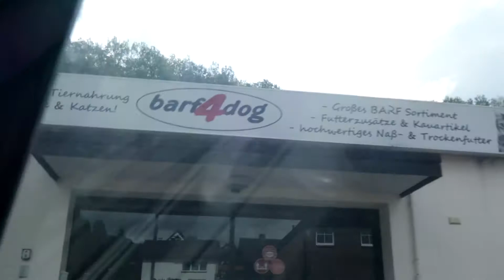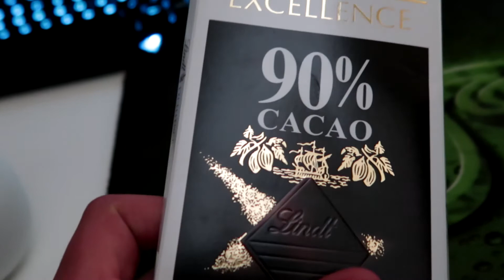The Toxicity Problem With Self-Help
»Hey guys Sander here and today I'll be going over the main problem with self-help!